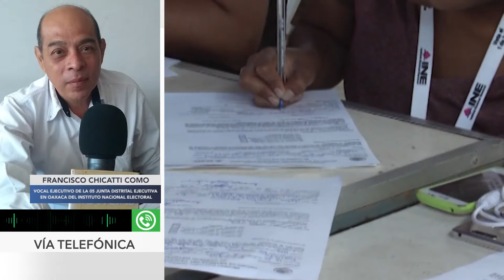BITE INSACULACIÓN INE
Este sábado 6 de febrero, el Instituto Nacional Electoral (INE) llevó a cabo la insaculación o sorteo de ciudadanos para que participen en este proceso electoral como funcionarios de casillas; en el estado de Oaxaca fueron 401 mil 682 los ciudadanos sorteados, cifra que corresponde al 13% de la lista nominal de cada sección electoral.
Francisco Chicatti Como, Vocal Ejecutivo de la 05 Junta Distrital Ejecutiva del Instituto Nacional Electoral (INE) en Oaxaca, informó que para el distrito los ciudadanos sorteados fueron 37 mil 585, esto en la primera etapa, en espera del segundo sorteo el 8 de abril.
En el distrito 05 con cabecera en Salina Cruz, se instalarán 436 casillas, para la atención de 227 secciones electorales en 45 municipios, donde por norma se debe de tener a 21 funcionarios por casillas.